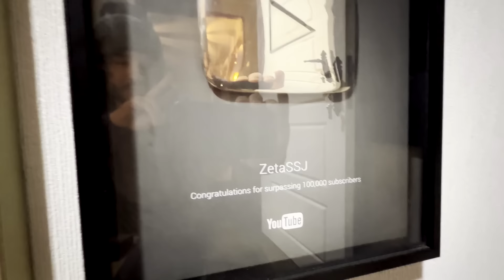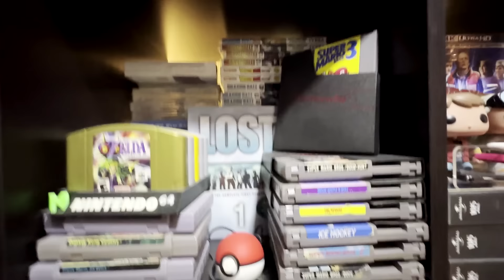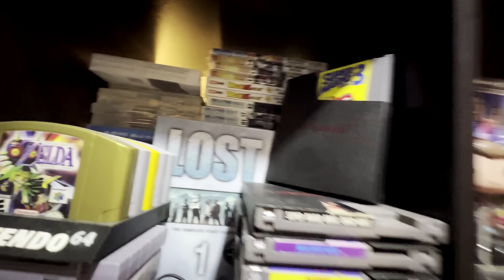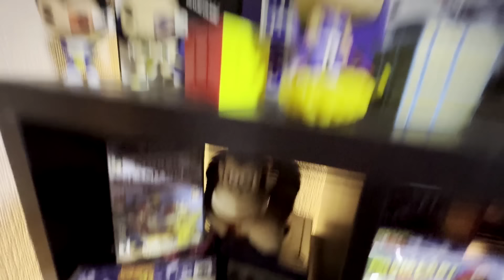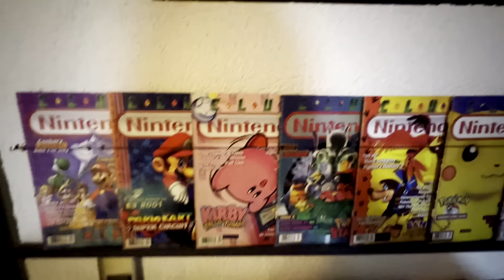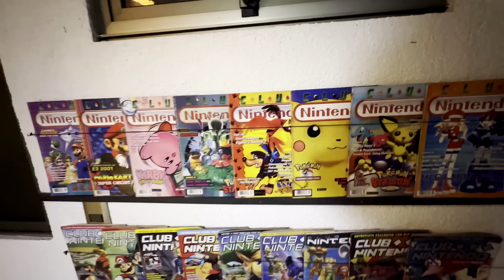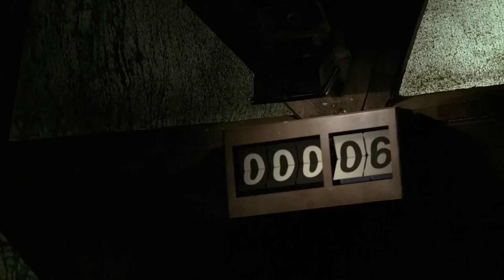Mi Colección, SETUP y Rincón SECRETO Z!!! - ZetaHouse Tour - ZetaSSJ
● MÚSICA USADA ♪

- Mario 64 OST
- Mario Kart 64 OST
- Lost OST
- Dragonball Super - Clash of Gods 2 (HQ Recreation):

● PREGUNTAS FRECUENTES

     Francisco
- ¿Con qué grabas en PC?

● CARACTERÍSTICAS PC

CPU: Intel i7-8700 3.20 Ghz
RAM: G.Skill 16GB DDR4 2800 mhz
VIDEO: NVIDIA RTX 2060 6GB Asus
CÁMARA: Logitech c920
MICROFONO: Samson G-Track Pro